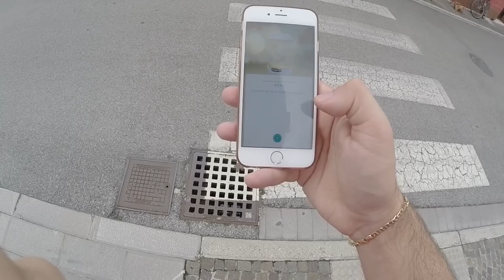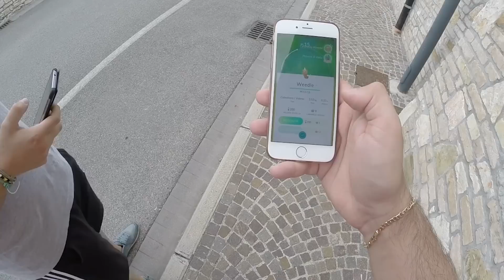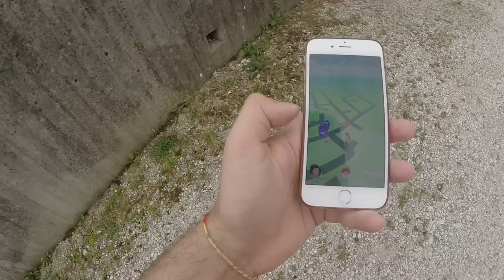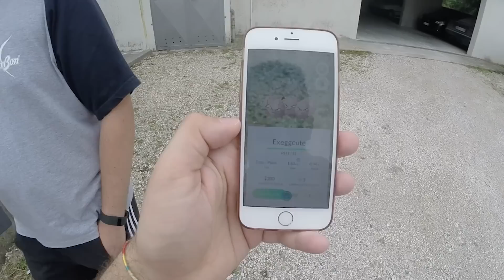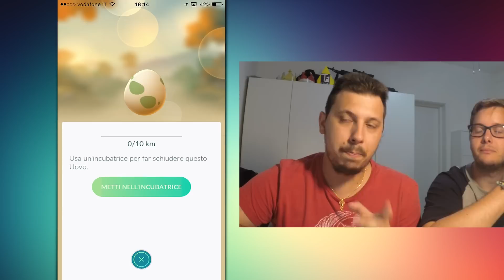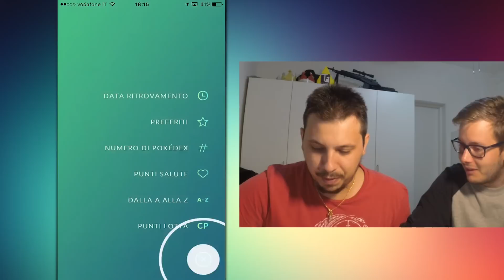RATTATA Invisibili + PIDGEY Morti !! PokemonGo ITA